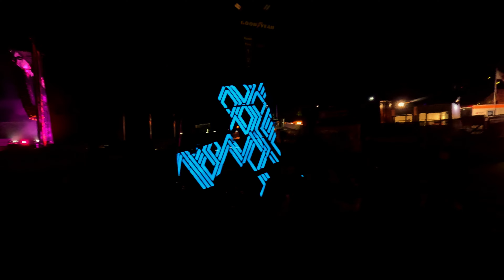Truck Grand Prix 2024 🏆 am Nürburgring!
Ich war letztes Wochenende von Freitag bis Sonntag am Nürburgring beim Truck Grand Prix 2024. Es war insane cool und eine echt krasse Erfahrung. Von Rennen über Konvois, Stuntshows, Stände, Konzerte und einem Feuerwerk gab es wirklich fast alles! Ich werde nächstes Jahr auf jeden Fall auch wieder dabei sein! Unser Hauptstandpunkt war in der Müllenbachschleife. Und jetzt ganz viel Spaß mit dem Video! :)
● Social Media ●

● Equipment ●

💾 PC:
Gehäuse + Lüfter

Wenn dir meine Videos gefallen, dann lass doch super gerne ein Like und ein Kommi da, oder wenn du mich unterstützen möchtest, würde ich mich auch riesig über ein Abo freuen. :)